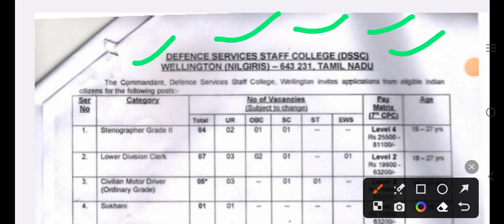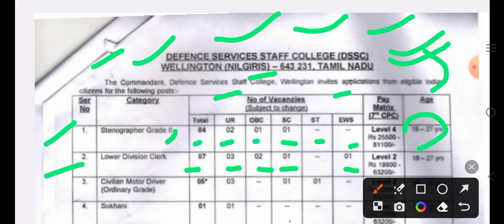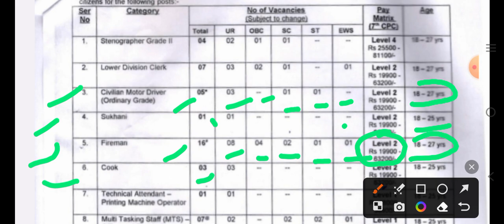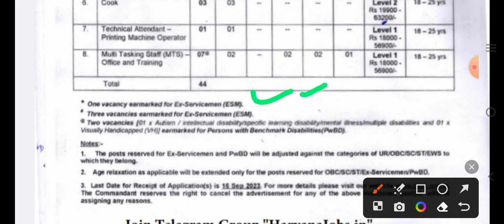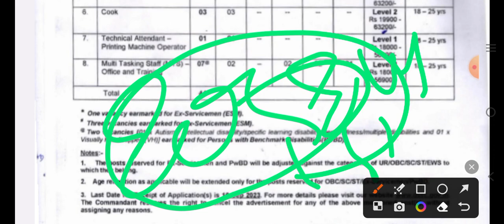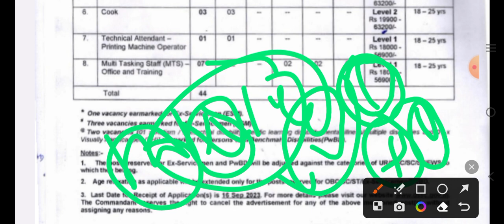Army Group C New Recruitment ||DSSC Wellington Recruitment2023|Defence Service Staff CollegeVacancy